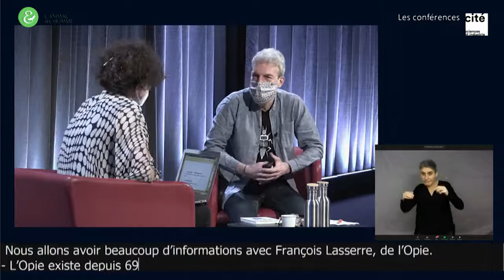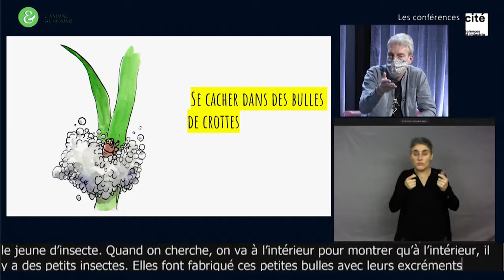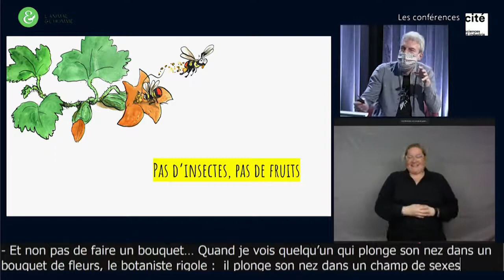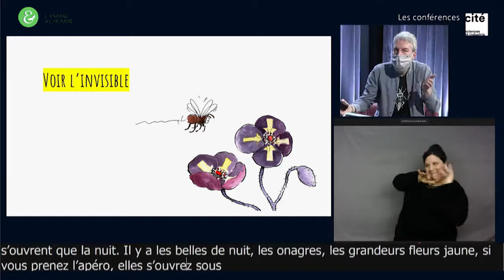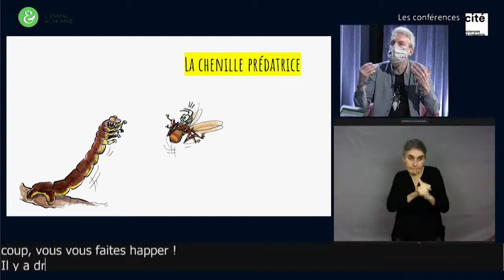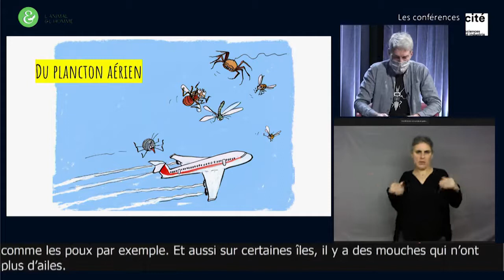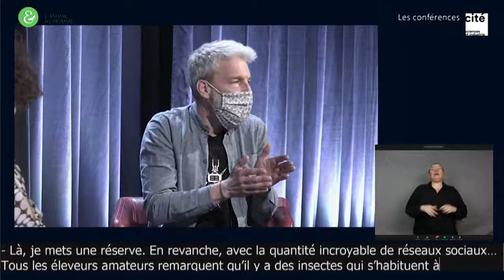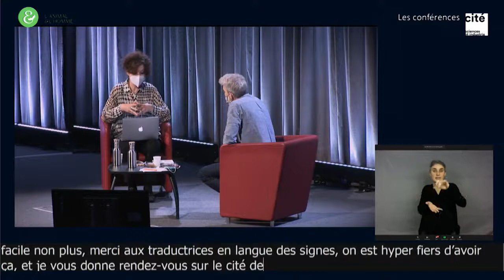Conférence Les super pouvoirs des insectes par François Lasserre (version vidéo)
Conférence à la Cité des sciences et de l'industrie (Paris)

JOURNÉE MONDIALE DES INTELLIGENCES ANIMALES 2021

NB : conférence sans public et assis, alors que d'habitude je gesticule et interagis beaucoup avec le public 😊

A partir du livre "Les super pouvoirs des petites bêtes" (Delachaux et Niestlé, 2018)

Par François Lasserre, entomologiste et vulgarisateur, vice-président de l'Office pour les insectes et leur environnement (Opie), administrateur de Traces (médiation scientifique) et auteur de nombreux ouvrages dont "Inventaire des petites bêtes des jardins" (Hoebeke), "Sauvons les insectes !" (Rustica éditions), "Beaux d’ailleurs" (Belin), "Les insectes en bord de chemins" (Delachaux et Niestlé).

Modératrice : Yolaine de la Bigne, créatrice de l’Université d’été de l’animal et du site L’Animal et l’Homme.

Dans le cadre de la Journée mondiale des intelligences animales 2021, organisée par Yolaine de la Bigne.

Illustrations de Gilles Macagno (issues du livre)